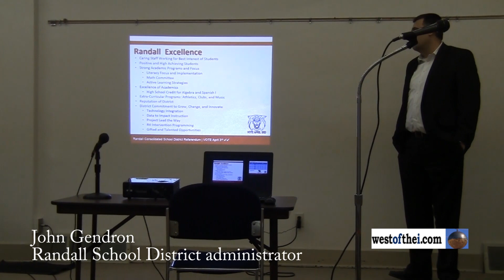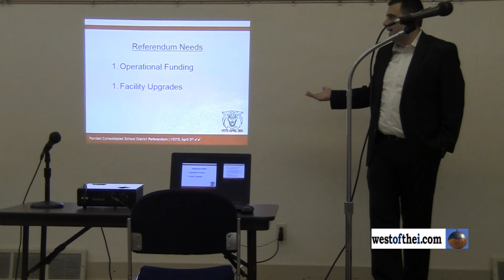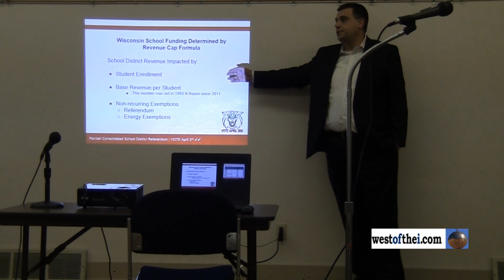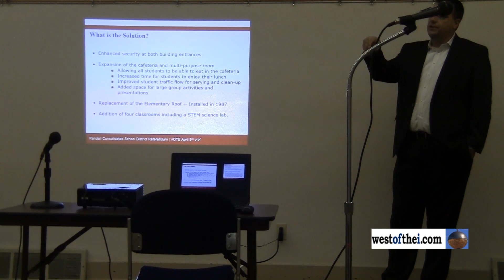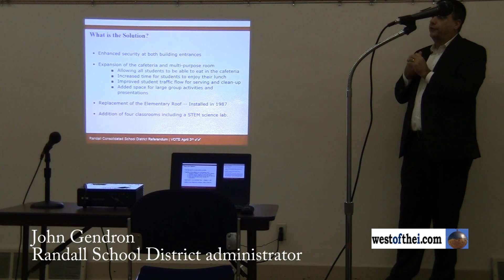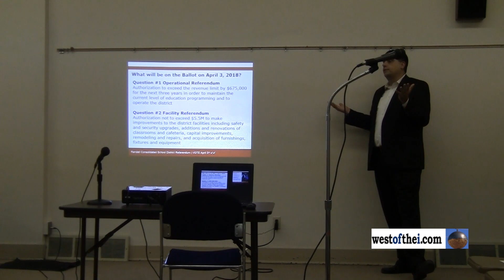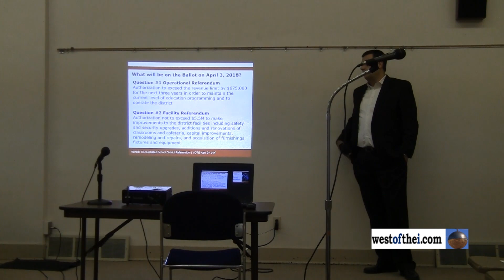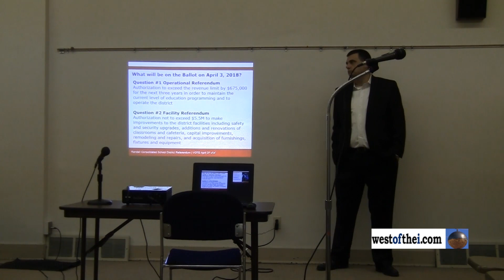Randall School referendum presentation 2-19-2018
Randall School District administrator John Gendron gives a presentation on the April 3, 2018 referendum questions at the Twin Lakes Village Board meeting on Feb. 19, 2018. -- by westofthei.com